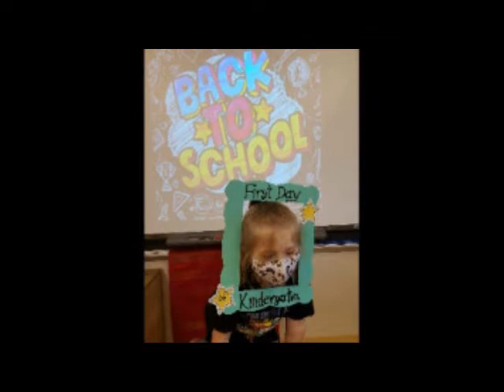Improv - My Princess (2022Jun14)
June 14th, 2022
Xper Dunn, Piano